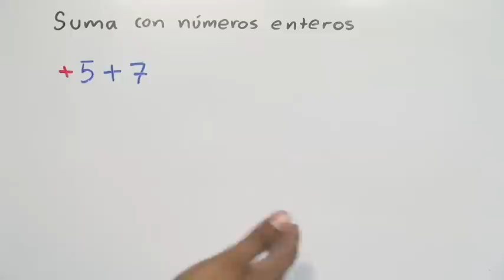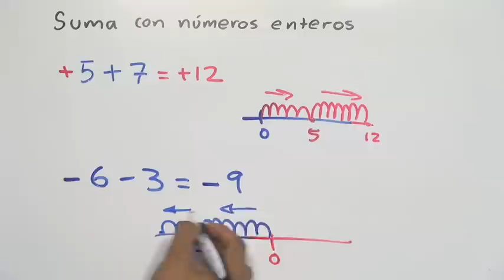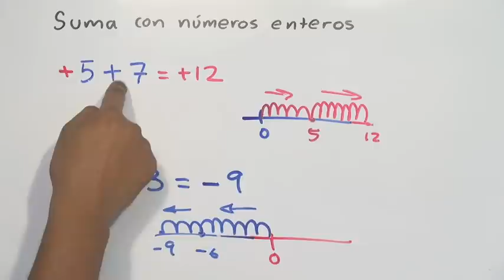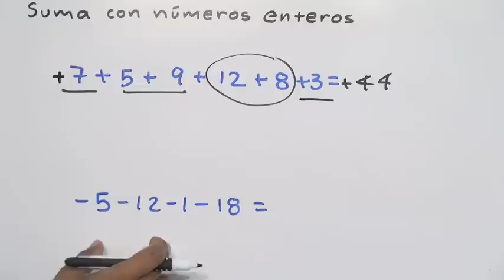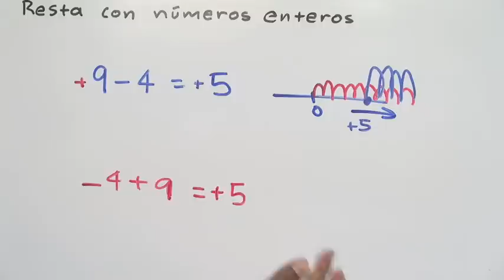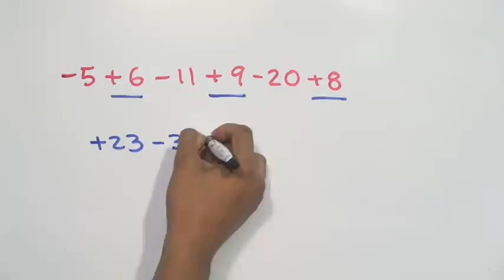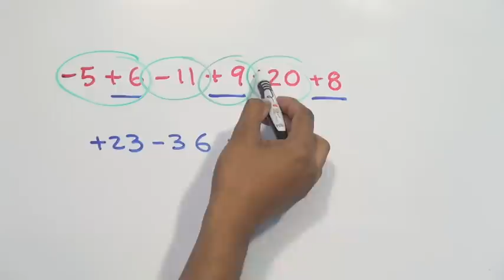Suma y resta con números enteros